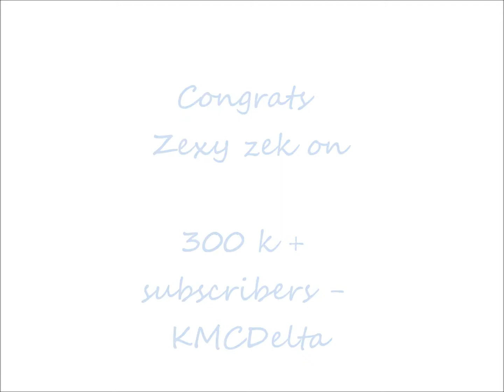Congradulations Zexy Zek - over 300 k subscribers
Congrats Zek on over 300 k subscribers, you deserve every one of them good job!